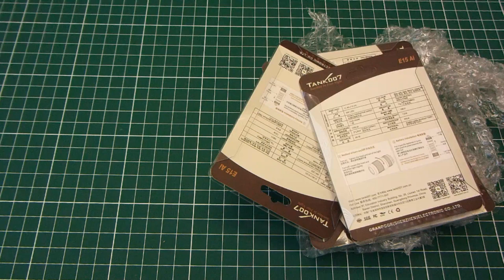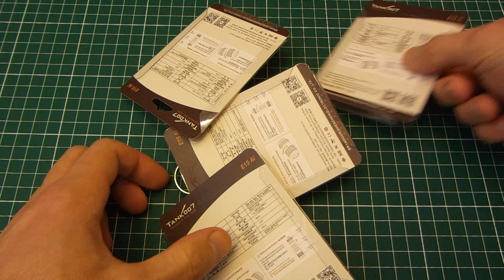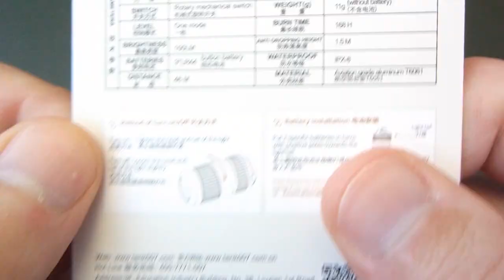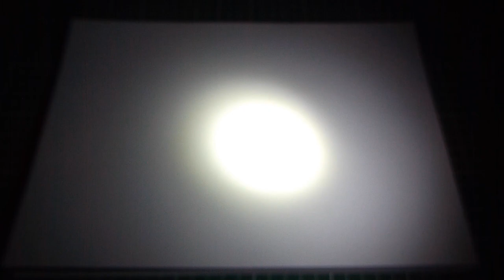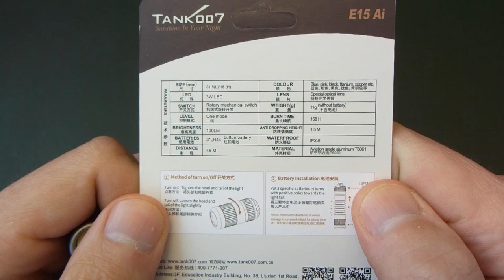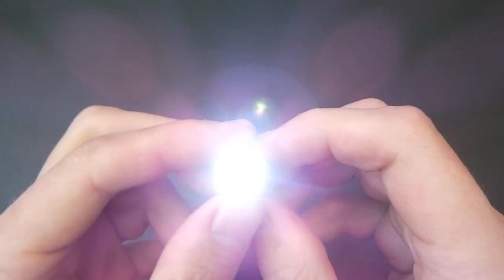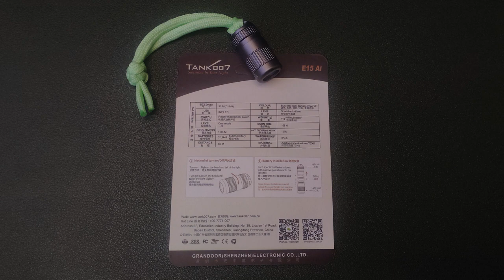Микро-наключник Tank007 E15